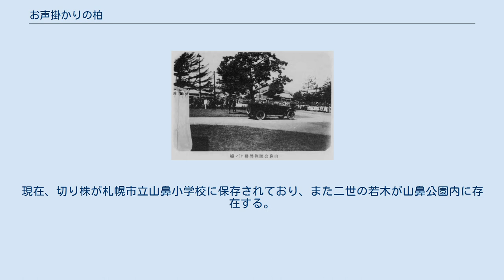お声掛かりの柏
大正11年7月刊行『皇太子殿下行啓記念写真帖』44ページ所収の写真 お声掛かりの柏（おこえがかりのかしわ）または「御声かゝりの槲樹（おこえがかりのかしわのき）」は、北海道札幌市中央区の山鼻地区にかつて存在したカシワの古木である。
1976年（昭和51年）に枯死し、現在はその脇から生じた二世が同じ場所に保存されている。
 1881年（明治14年）9月1日、明治天皇は東北・北海道巡幸の一環として、屯田兵による開拓事業を視察するために、山鼻屯田兵村を訪れた。
天皇が山鼻学校で休憩した際、学校前にあったカシワの古木の立派さに目を留め、木の名を尋ねたとされたエピソードから、この古木は住民たちから「お声掛かりの柏」と呼ばれ、地域のシンボルとされた。
 1911年（明治44年）8月には、皇太子嘉仁親王（のちの大正天皇）が、札幌訪問の際に、この「お声掛かりの柏」の視察を希望した。
その訪問のために、中島遊園地から「お声掛かりの柏」のある山鼻公園への道路（南14条通）が拡幅・整備され、「行啓道路」または「行啓通」と呼ばれるようになった。
 地域の象徴とされた「お声掛かりの柏」は、札幌市立柏中学校の校名や校章、札幌市立幌南小学校の校章、山鼻かしわ児童会館などの公共施設や商店などの名称にも使用されている。
また、「お声掛かり」のエピソードは、札幌市立山鼻小学校校歌の旧歌詞に「思へば明治十四年 教への庭に駒止めて」と歌われ、札幌市立幌南小学校校歌の旧歌詞に「御陵威（みいつ）あまねき大君の 賢き行幸迎へたる」と歌われていた。
 1976年（昭和51年）には枯死が確認され、倒壊の危険があるため、同年10月15日に切り倒された。
推定樹齢は230年、樹高は18m、幹の直径は60cmであった。
現在、切り株が札幌市立山鼻小学校に保存されており、また二世の若木が山鼻公園内に存在する。